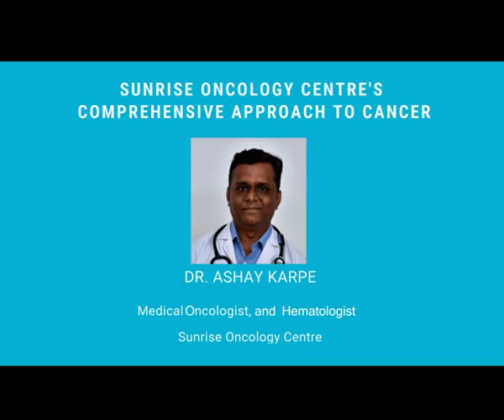Comprehensive approach in Cancer care by Dr Ashay Karpe